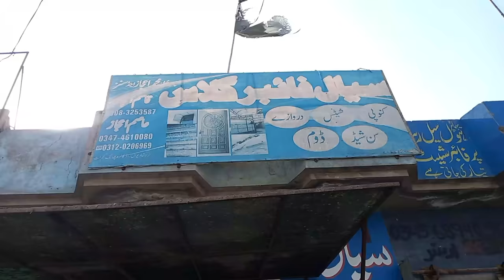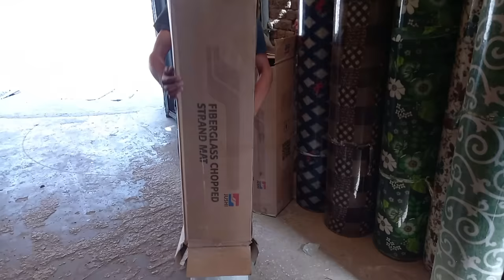How to Make Fiber Glass Sheet with Amazing Process ||Fiberglass Shed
Well Come To Channel KW Skills Show
Fan Guard making Process in Factory||KW Skills Show
How to make Clay Glass with Amazing Skill||Clay Pottery Work
Making Clay Pot by Hand with Amazing Skill||How to make Clay pot
Hookah making Process||Amazing Work
Ceiling Fan Coil Winding easy process||Ceiling fan Coper Winding
How to Make Milk Cans With Iron Sheet||Amazing Work
More Interesting Videos Click the Links and Enjoy it.
Be Happy...
Corrugated Box Manufacturing Process at Industry Level||Skills Show
How to make Tea Cup with amazing Skills||Skills Show||Cup Industry
Wonderful  Clay Art work by Talented Artist||Amazing Process of Gift Art Pic in Factory
Welcome to Channel Skills Show
How to make handmade Peshawari Chappal||Peshawari Chappal making||Skills Show
How to make big cement block with amazing machine work||Skills Show